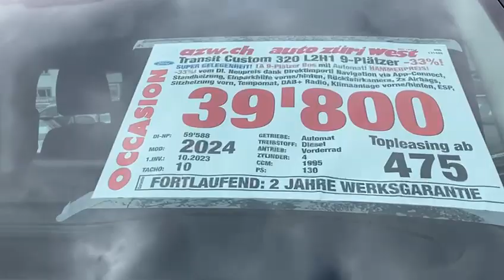FORD TRANSIT CUSTOM 320 L2H1 9-Plätzer Ambiente Automat